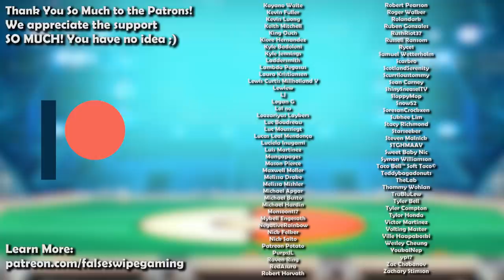How GOOD was Qwilfish ACTUALLY - History of Qwilfish in Competitive Pokemon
Qwilfish is today’s Pokemon for our competitive history series! Join False Swipe Gaming in this brief overview of Qwilfish in competitive Pokemon!

Timestamps
0:00 - Intro
0:39 - GSC/Gen 2
3:17 - ADV/Gen 3
5:04 - DPP/Gen 4
8:21 - BW/Gen 5
10:52 - XY/Gen 6
12:38 - SM/Gen 7
15:08 - SS/Gen 8
16:12 - Outro

Ryan Gonzales

Game Capture Artist:
DarkMusician